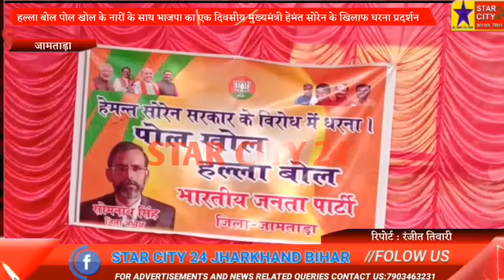हल्ला बोल पोल खोल के नारों के साथ भाजपा का एक दिवसीय मुख्यमंत्री हेमंत सोरेन के खिलाफ धरना प्रदर्शन